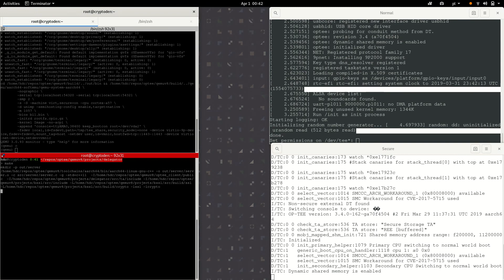01 start optee